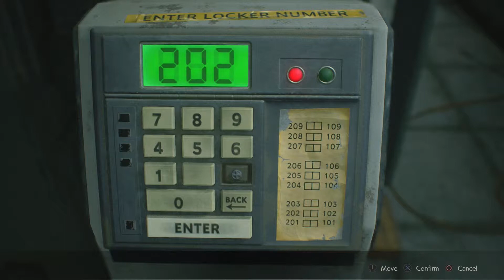Resident Evil 2 (Part 32) - I Hardly Know Her! [Leon Side B, PS4 Gameplay]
Lickers though, right? Also two out of three really ain't that bad.

Join John and Ben as they lead college student Claire Redfield and rookie cop Leon S. Kennedy through blood soaked, zombie infested streets as they unravel the mystery surrounding Raccoon City in this thrilling re-imagining of the 1998 survival-horror classic from Capcom, Resident Evil 2!